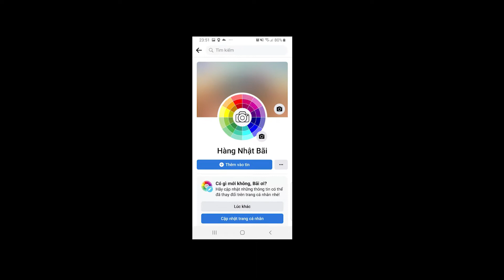Canon Powershot A510